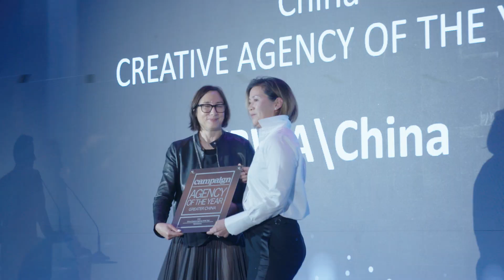Agency of the Year Awards 2022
Check out the highlights of the Agency of the Years Awards 2022 presentation ceremony. CONGRATULATIONS to all winners and BIG THANKS to all supporters and judges of this year's Awards. We look forward to seeing more impressive work in 2023!

For the winner lists and more details on the Agency of the Year Awards, please